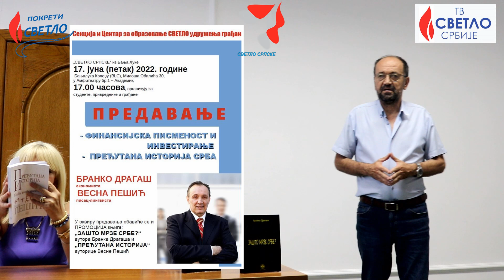POKRETI SVETLO U POSETI SVETLU SRPSKE I PRIVREDNICIMA IZ REPUBLIKE SRPSKE (1. deo)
Представници Покрета Светло Бранко Драгаш, Весна Пешић и Милан Бекић посетили су представнике Светла Српске у Бања Луци и Приједору, где су присуствовали отварању библиотека Коријени, Светло и Пламен, одржали предавање на БЛЦ факултету, разговaрали са произвођачем цвећа, обишли узгајалиште риба и посетили изложбу органске хране.

На сајту Покрета Светло пратите најновије вести из земље и света и посетите продавницу ТВ Светла.
ПОМОЗИТЕ РАД ПОКРЕТА СВЕТЛО И ТВ СВЕТЛО И УПЛАТИТЕ ЧЛАНАРИНУ И ДОНАЦИЈУ НА: - динарски рачун број: 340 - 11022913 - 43, шифра 289, прималац Покрети Светло, Београд - PAYPAL на адресу